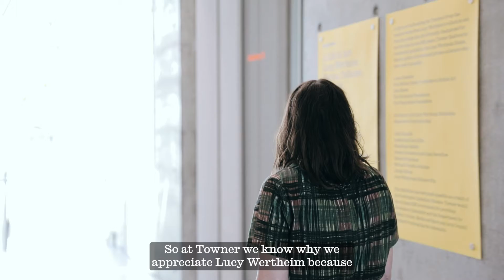A Life in Art: Lucy Wertheim - The Wertheim Gallery